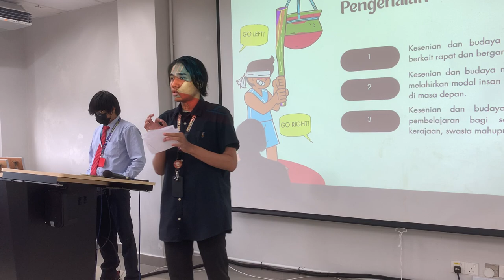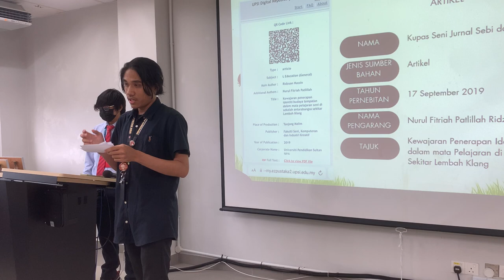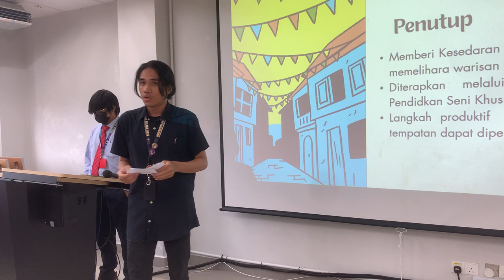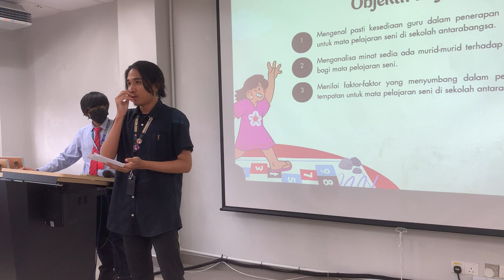Pengucapan Awam (Kumpulan Kuliah BB) UBM 3252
Nur Irsyad bin Khairul Paizi
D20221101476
Kumpulan Kuliah BB
Puan Norsahara binti Mesman